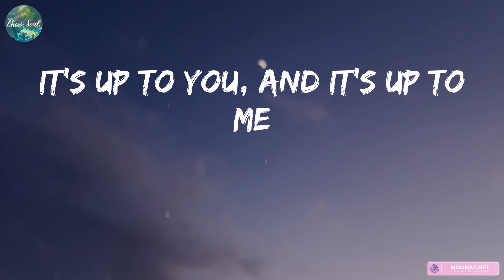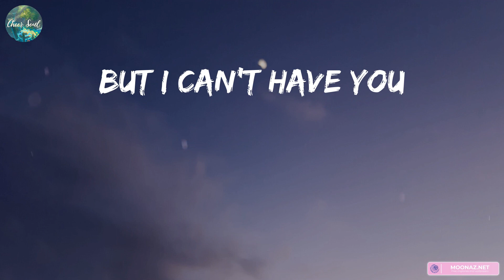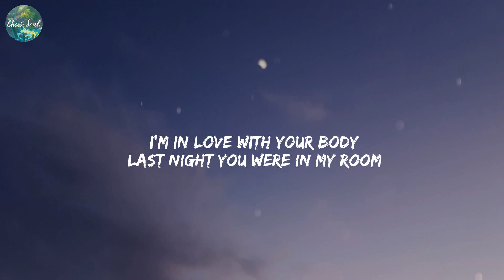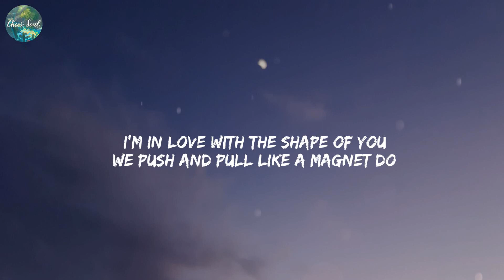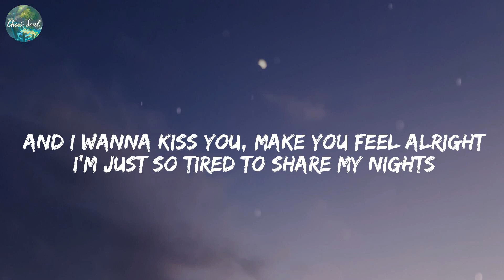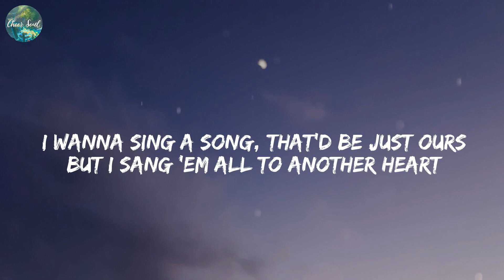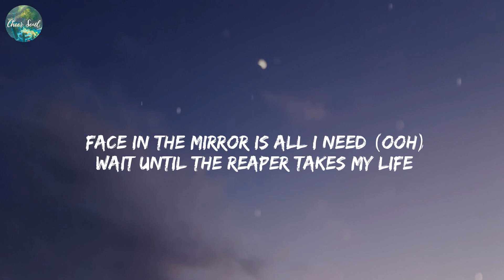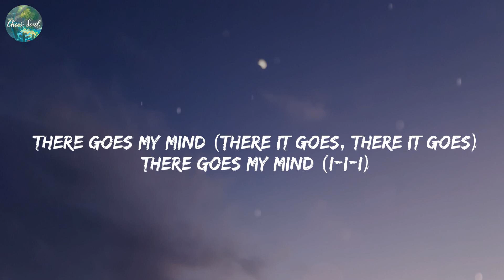James Arthur ft. Anne-Marie - Rewrite The Stars (Lyrics) Shape of You, Ed Sheeran, Another Love, To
James Arthur ft. Anne-Marie - Rewrite The Stars (Lyrics) Shape of You, Ed Sheeran, Another Love, Tom Odell